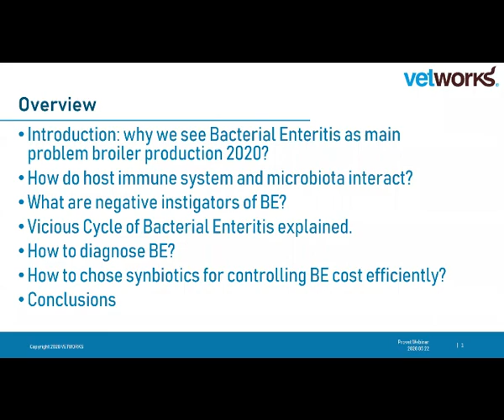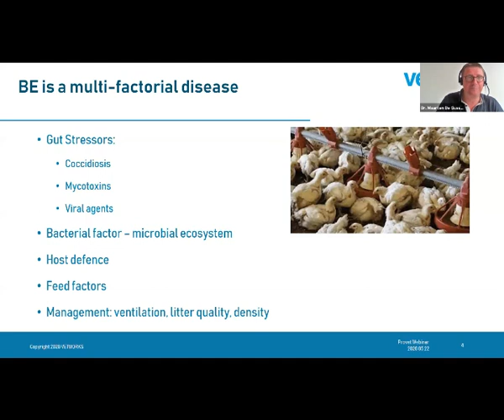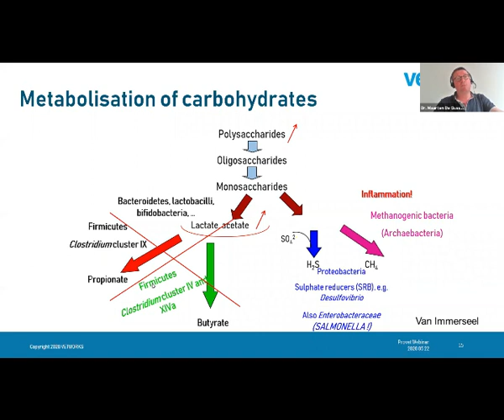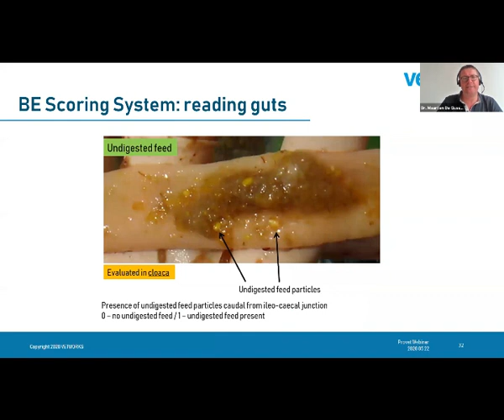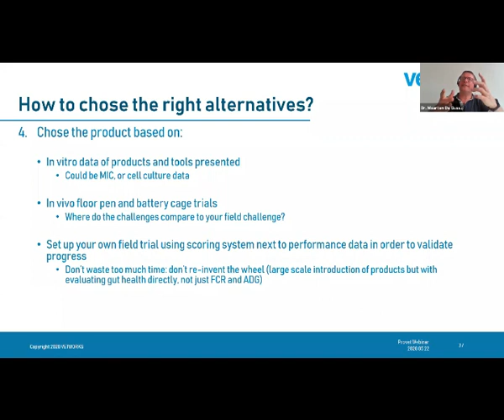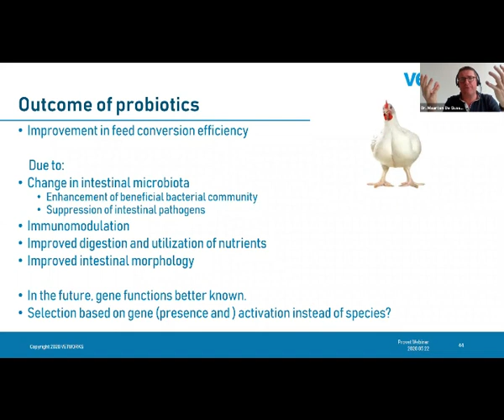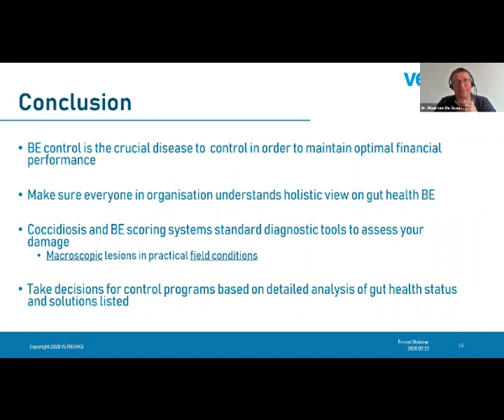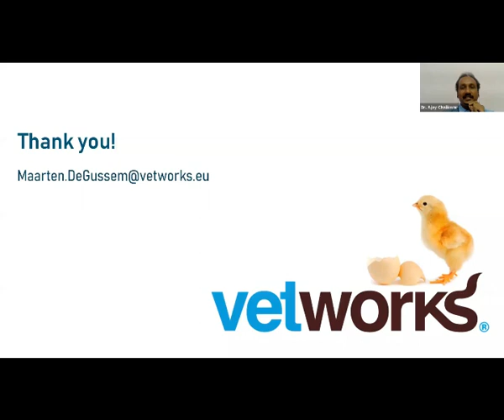Provet Webinar on Avian Gut Health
Provet Pharma Private Limited constantly endeavours to be a complete solutions provider, offering economical, sustainable and innovative solutions to the veterinary farming fraternity. In line with this vision, we have organised a series of Webinars on Avian Gut Health.
The First Webinar of this series  “Importance of Synbiotics in Avian Gut Health” by Dr. Maarten De Gussem, DVM was held on 22nd May 2020, Friday 6.00 – 7.30 PM (IST).
Dr. Maarten De Gussem, DVM, Managing Director, Vetworks, Brussels, Belgium provides consultancy services to poultry customers all over the world along with his team of experienced vets.